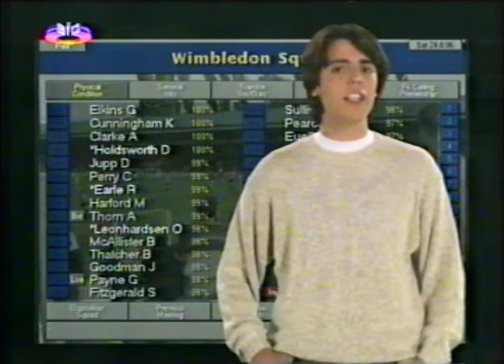[VHSRIP][PT-PT] Templo dos Jogos